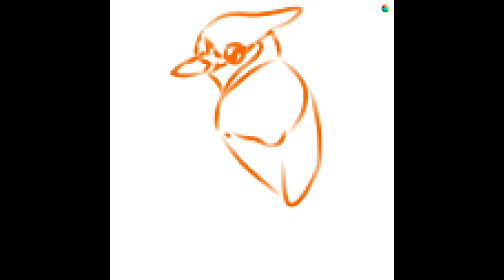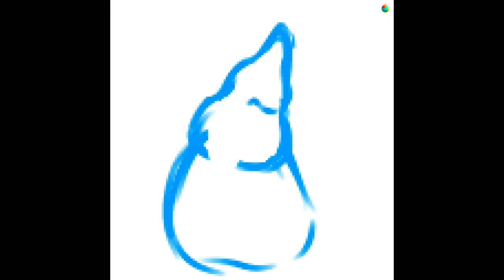Drawing bird emoji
Is that a plane, superman? no is a bird!! wait no... They are 4 birds!